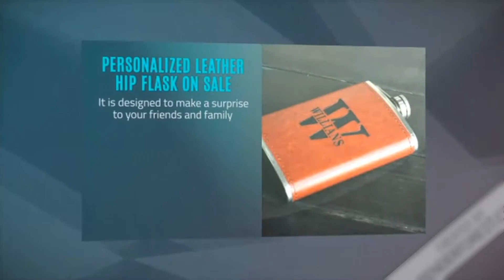Personalized Leather Hip Flask On Sale✅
Engrave any name with this hip flask. This unique name hip flask is a sweet, considerate gift for you and your family. This personalized hip flask is perfect thank you gift for your wedding party.
Personalized engraving makes this gift unique and memorable forever. The engravable custom hip flask is a perfect gift for a wedding anniversary, fathers day, mothers day, birthday, and Valentine. It is designed to make a surprise to your friends and family.

Features:

Personalized hip flask with your name
Personalized engraved leather flask
Easy to carry and easy to use
Fine workmanship, attractive appearance
Easy to use and convenient to carry
Perfect gift idea for a Groomsman
It's a perfect wedding gift
Stylish and classic appearance
Capacity: 8oz
Material: Stainless Steel and leather
Size:5.3" X 3.7" X 0.

Package Includes: 1pc Personalized Hip Flask
Note: This is a made to order product. To ensure the quality, it takes on average 5 to 8 days to finish the products. Please allow us extra time to ship out the products.